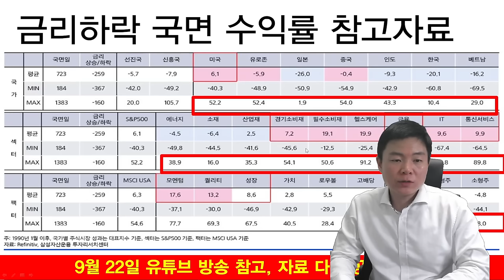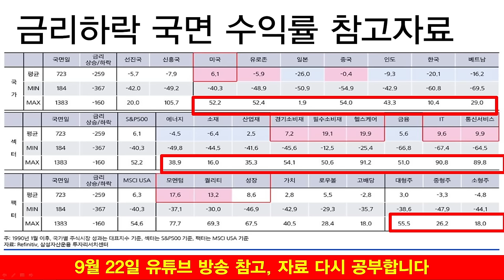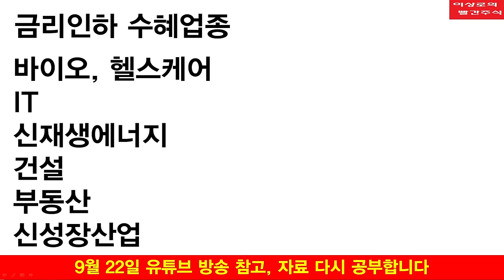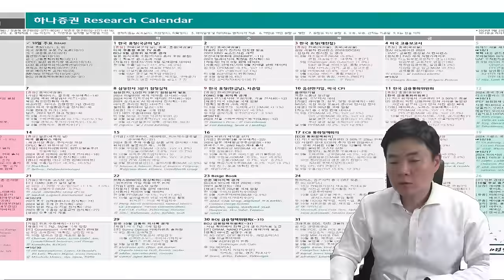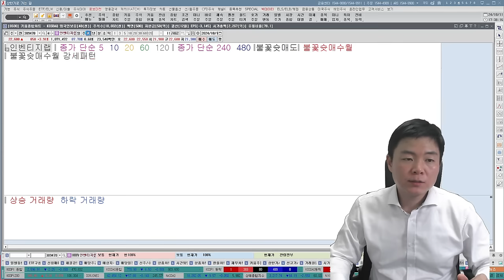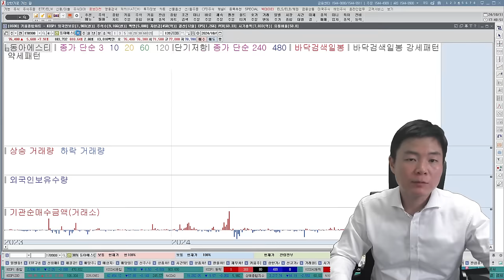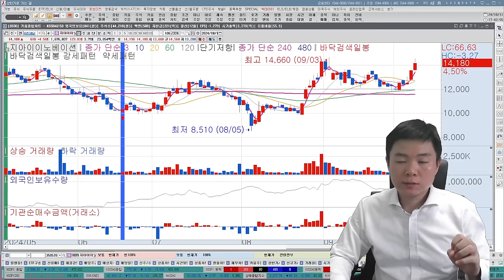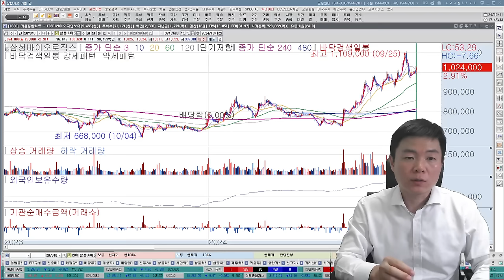추천주 무조건 매수하세요, 급등주 진입국면입니다. 금리인하수혜주, 유한양행, 삼성바이오로직스, 알테오젠, 리가켐바이오, 에이비엘바이오, 대웅제약, 한미약품, 퓨쳐켐, 인벤티지랩